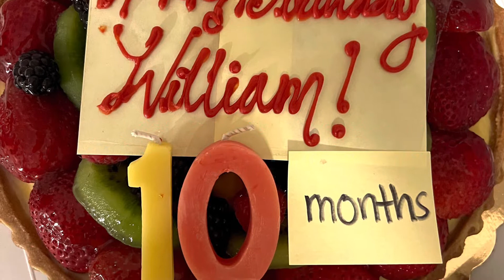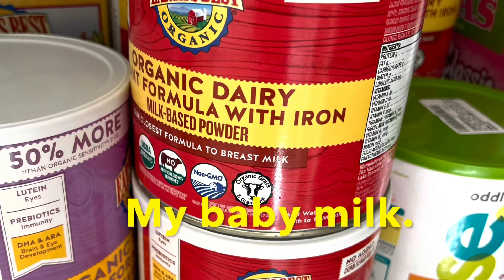10 months Happy Birthday William.